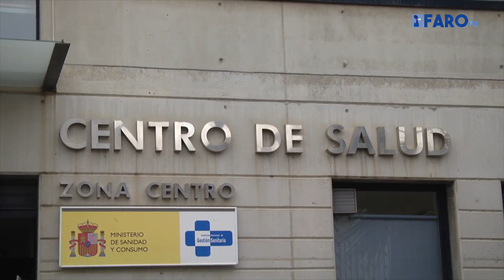’La Encuesta’: ¿Se vacunará este año para prevenir la gripe?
Sólo el 37% de los melillenses se vacuna contra la gripe frente al 55% de la media nacional. Para incrementar este porcentaje al menos hasta el 40%, la Consejería de Presidencia y Salud Pública ha puesto en marcha una campaña de vacunación para que los profesionales de la salud sean los primeros y así dar ejemplo al resto de los ciudadanos. Hemos salido a la calle a preguntar a los melillenses si se vacunarán este año.